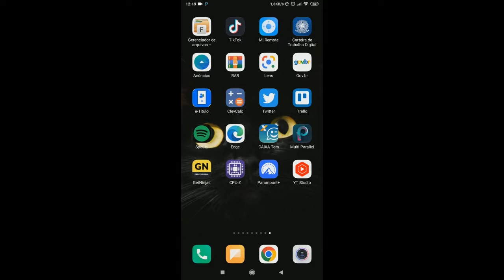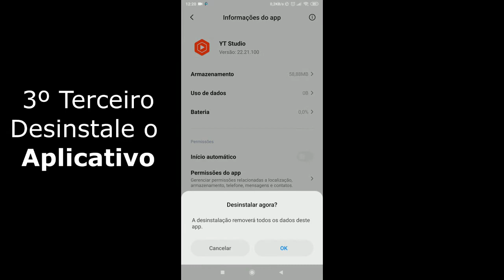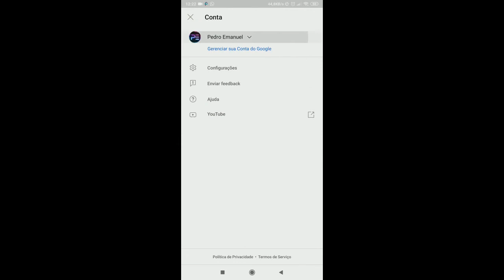ERRO no Youtube Studio OCORREU UM ERRO ,TAP TO RETRY(RESOLVIDO)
Nao consegiu ?
Fale com o nosso Tecnico : 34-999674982 (Sujeito a cobrança pela prestaçao ▬▬▬▬▬▬▬▬▬▬▬ஜ۩۞۩ஜ▬▬▬▬▬▬▬▬▬▬▬▬▬